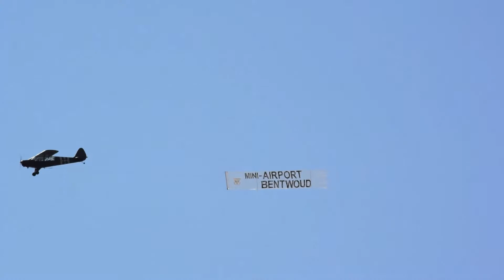WWII Day GMVC